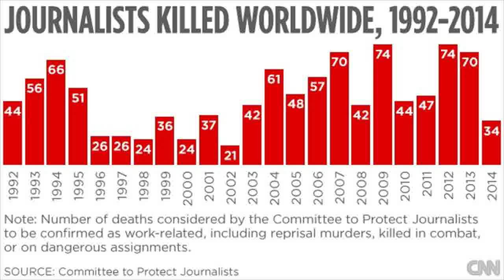ISIS video shows beheading of American journalist Steven Sotloff